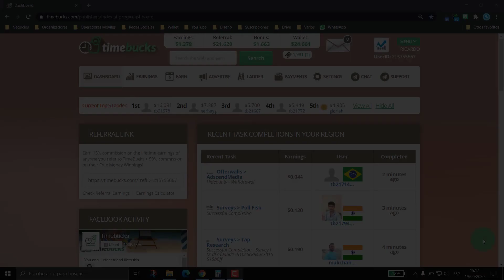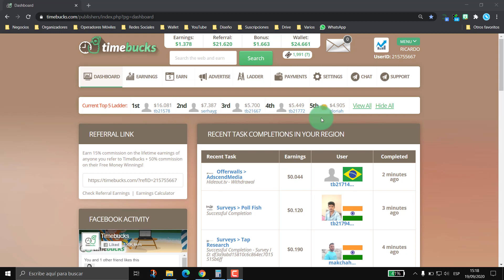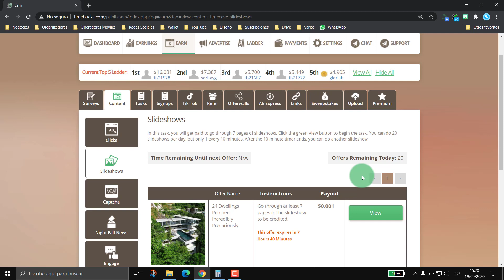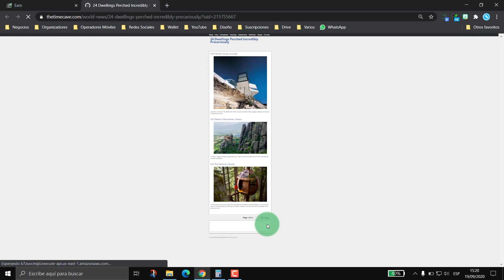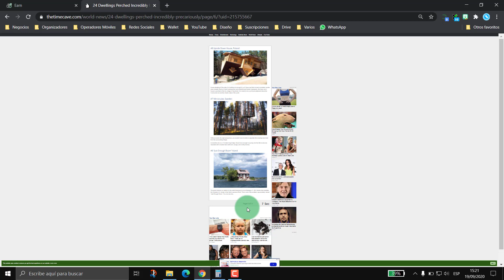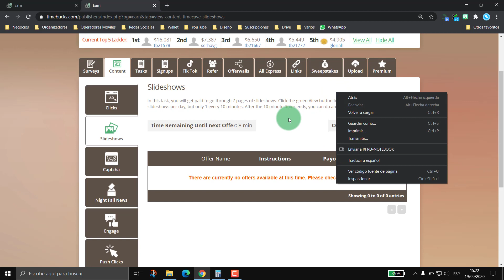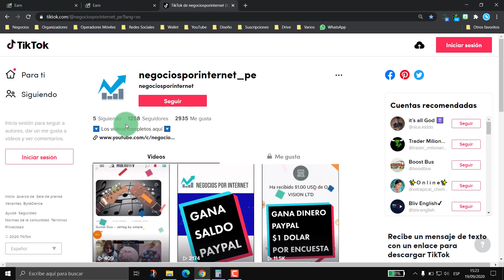🔥 Como GANAR DINERO 💰 con TIMEBUCKS 📢 viendo DIAPOSITIVAS 💡 TIMEBUCKS SLIDESHOWS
Gana dinero con @TimeBucks  viendo DIAPOSITIVAS paso a paso

📌 LINK PARA REGISTARTE EN HIDEOUTTV Y RECIBIR 1 PUNTO DE MI PARTE
(Luego inicia sesion en ThePanda y PopJoy con tu mismo usuario de HideoutTV)